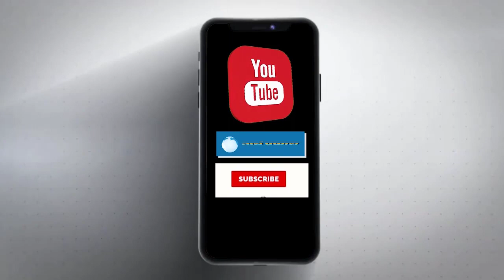President Draupadi Murmu in Amritsar || SGPC demands release of captive Sikhs in Golden Temple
राष्ट्रपति द्रौपदी मुर्मू अपने विमान में आज अमृतसर के श्री गुरु रामदास जी इंटरनेशनल एयरपोर्ट पर पहुंची। इसके बाद वह सीधे गोल्डन टेंपल पहुंच चुकी हैं। गुरुघर में नतमस्तक होने के बाद वह जलियांवाला बाग में शहीदों को नमन करने पहुंचेंगी। अमृतसर में वह दुर्ग्याणा मंदिर और फिर श्री रामतीर्थ में भी नतमस्तक होंगी। राष्ट्रपति का पद संभालने के बाद द्रौपदी मुर्मू की यह पहली पंजाब फेरी है